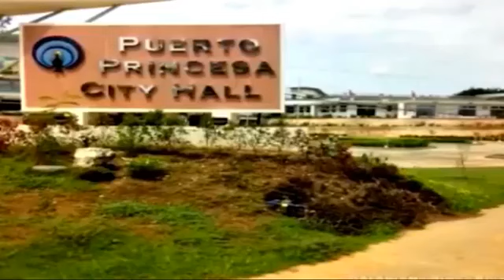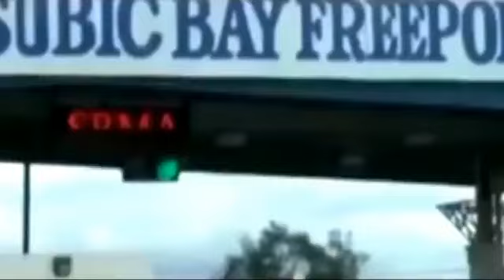"Ang Corruption sa mga proyektong kalsada sa Palawan" ARGUMENTO 06, 2020